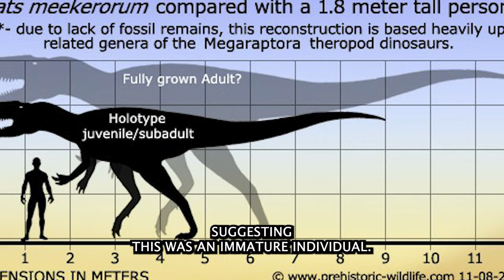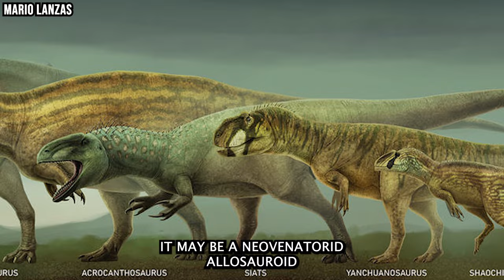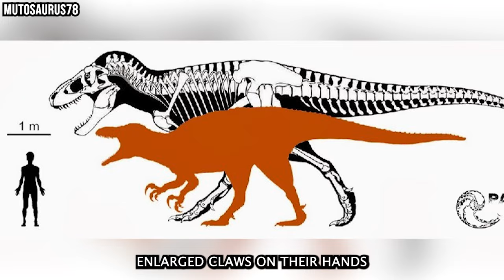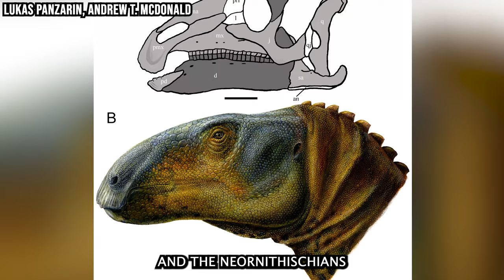This Predator Is The REAL Indominus Rex